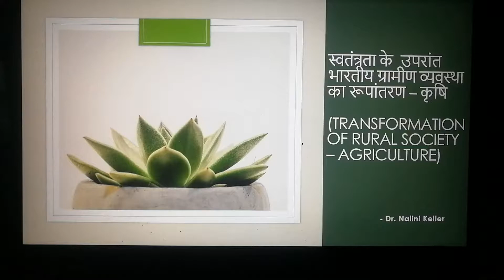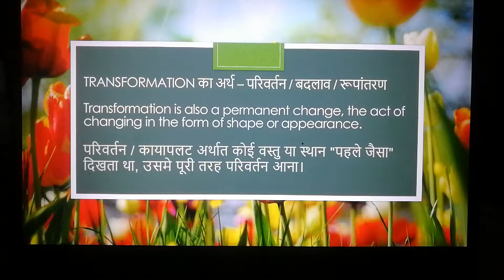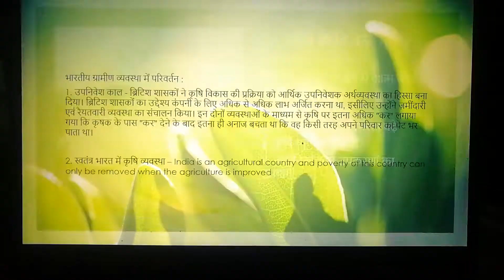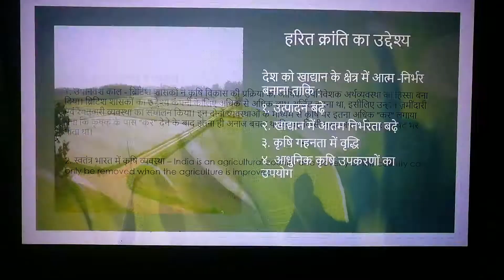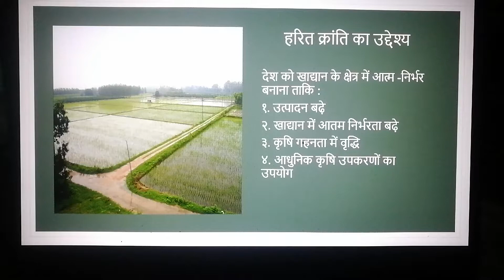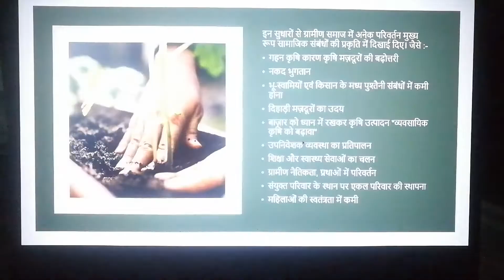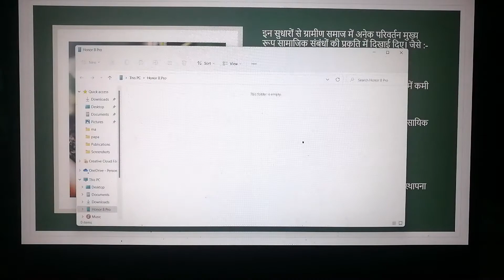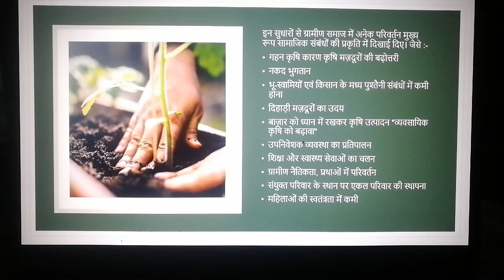स्वतंत्रता उपरांत ग्रामीण व्यवस्था का रूपांतरण -कृषि (Transformation of rural society–agriculture